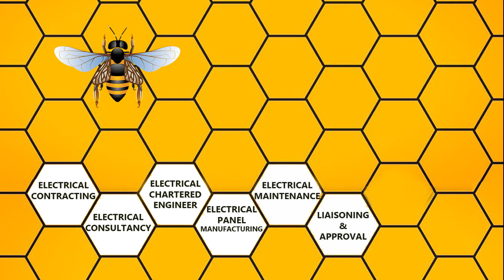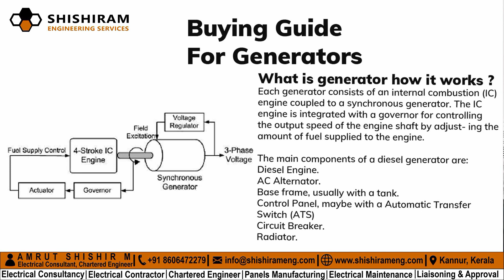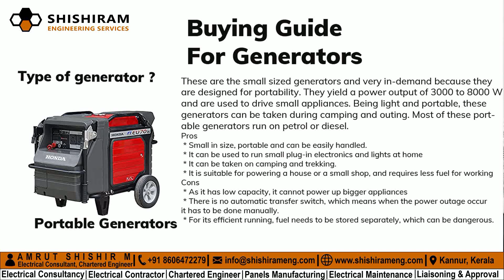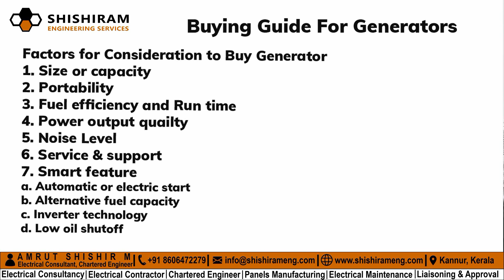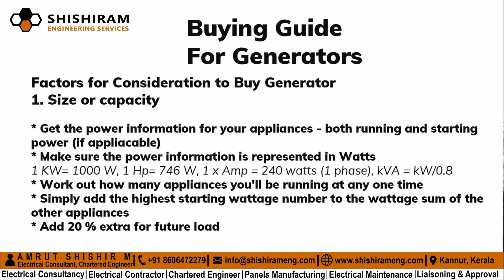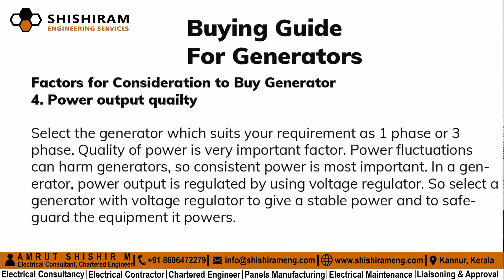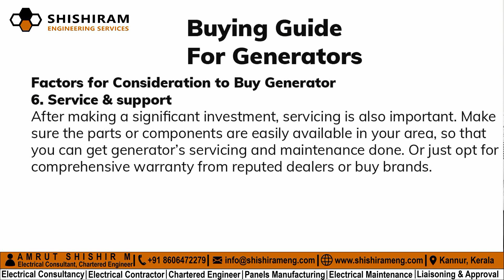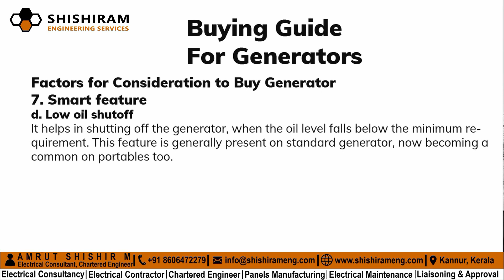Generator Buying Guide | How to Buy Generator | Electric Generator | Inverter Generator | Malayalam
Product & price links

Elemax PEG3200B C2 3300VA (3.3 Kva) Petrol Generator with Electric+Recoil Start [PEG3200B C2]
Elemax. PEG2500B C2 2400VA (2.2 Kva) Petrol Generator with Electric+Recoil Start [PEG2500B C2]
Harison Generators 10 KVA (HG10K) Single Phase
Harison Generators 40 KVA (HG40K)

How To Fix Fuse At Home In Malayalam | Fuse | Fuse Wire | Electric Fuse | Fuse Types | Blown Fuse

In this video, I have explained why we need generator in Malayalam? What are advantages of generator over inverter? What are major types of generator? What are the major factors need to be considered before buying a generator? brief explanation for generator sizing? Smart features of generator… This is Total buying guide for generator

Query to solved in this video

generator buying guide
generator buying guide india
portable generator buying guide
honda generator buying guide
to buy generator for home use
how to buy generator for home
how to buy a used generator
how to buy the right generator
how to buy a whole house generator
how to buy a generator for my home
generator working
generator for house
generator malayalam review
generator rex
generator making malayalam
generator working malayalam
generator working principle
generator price
generator sound
generator motor
how to generator work
how to generator start
how to generator at home
how to generator produce electricity
how to generator connection
how to generator to house wiring
how to generator service
how to generator to house
inverter generator
inverter generator vs generator
inverter generator how it works
inverter generator in india
inverter generator for house
inverter generator price

Shishiram Engineering Services is a One-Stop Solution For Electrical Engineering Services. We provide complete electrical engineering & project management services in all scales & ranges Shishiram Engineering Services is a distinguished engineering service company providing engineering & project management services to various industrial segments. Presently we specialize in Electrical engineering consultancy service, Electrical contracting service, Electrical chartered engineering service, Switchgear panels LT/HT designing, fabrication, installation and commissioning service, Electrical maintenance industrial & commercial service, Electrical approval & liaisoning services. We are based in Kannur, Kerala and we work on projects located all over Kerala as well as on special requirements from clients we do our services overall India and also international locations.

Product Link for Lighting equipments for vlogging

sensyne 10 Inch LED Ring Light with Stand and Phone Holder for Photography/Makeup/Vlogging/Live Streaming, Compatible with Phones and Cameras

Teconica BR-01 Rechargeable Selfie Enhancing Portable Ring Light with Three Modes and Thirty Six LED for Making Like and TIK-Tok Videos in Dark Compatible with All Devices - Assorted Colour

Amrut Shishir M
Electrical Consultant, Chartered Engineer
Kannur, Kerala